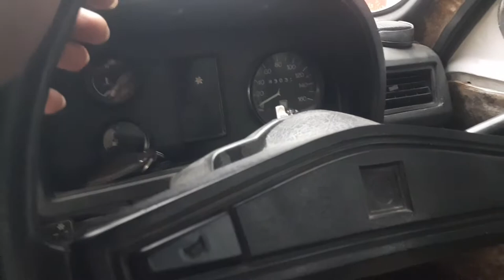AWARENESS TO THE TRAVELLERS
know about vehicles ... car parts and maintanance  review